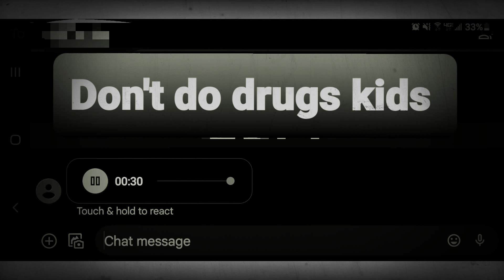wtf has this person been consuming?